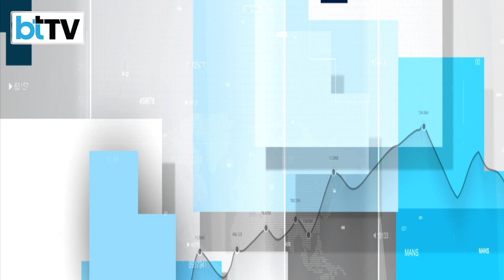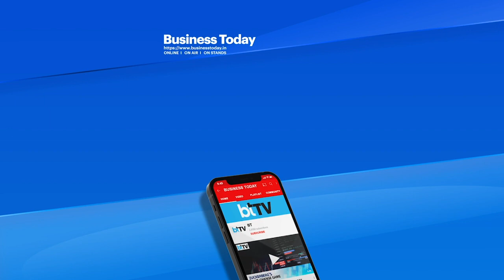Exclusive | Independent Virologist, Dr. Li-Meng Yan Talks To Business Today TV On China Covid Surge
All fliers arriving in India should preferably be fully vaccinated as per the approved primary schedule of vaccination against Covid-19 in their country, the health ministry said in fresh guidelines amid renewed fears over the virus. An alarming surge in Covid-19 cases in China has triggered fresh concerns over the virus.

Any passenger with symptoms of Covid-19 during travel must be isolated as per standard protocol, according to the new rules. The said passenger should wear a mask, be isolated and segregated from other passengers in flight, and be shifted to an isolation facility subsequently for follow-up treatment, it added. Independent Virologist, Dr. Li-Meng Talks exclusively to Business Today TV on China Covid Surge.